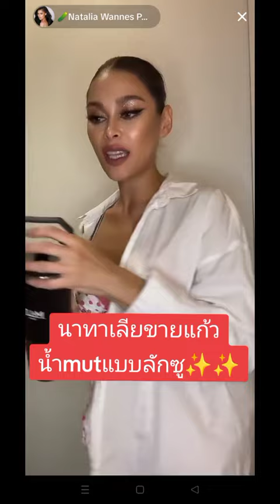นาทาเลียขายแก้วmutแบบลักซู✨✨